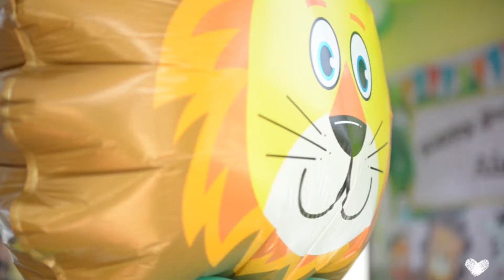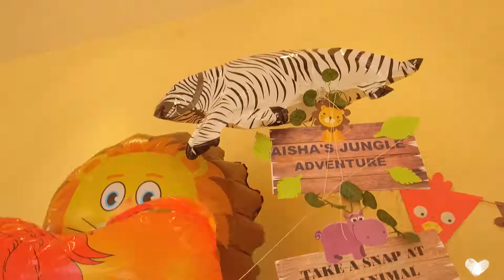Aisha's Jungle Party | Video Highlights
Aisha's Jungle Party Video Highlights Dubai, UAE